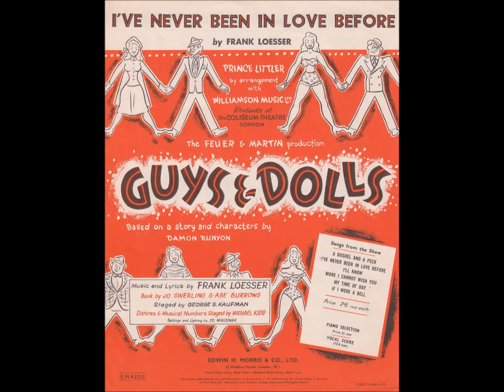Ken Barrie and Jane Cussons – I've Never Been in Love Before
Glorious Songs, Golden Memories, Reader's Digest 315-300. Music and lyrics by Frank Loesser. Orchestra conducted by Gordon Langford. Written for the Broadway show Guys and Dolls (1950).